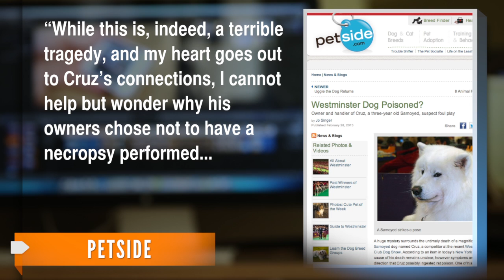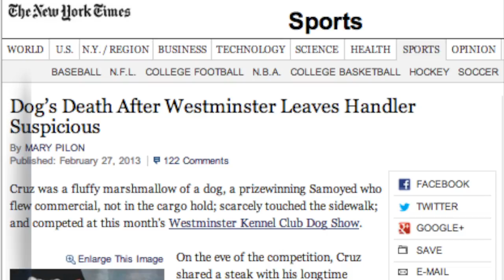Show Dog Poisoned at Westminster?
'Cruz' began vomiting blood in Colorado at a dog show after the big one at Westminster Kennel Club.